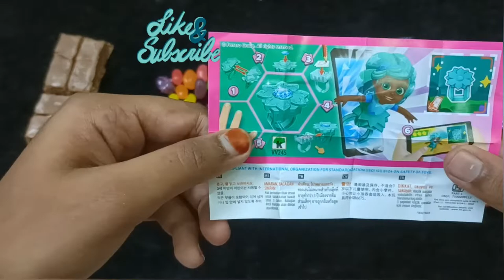Unboxing Some Lots Of Chocolate #7 ❤️❤️❤️